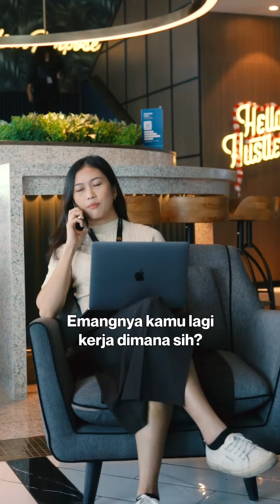Tempat kerja profesional di Pusat Kota Medan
Sedang mencari ruang kantor yang nyaman dan strategis di Medan? GoWork Sinar Mas Land Plaza bisa jadi solusi terbaik untuk bisnis Anda! GoWork menyediakan ruang kantor pribadi yang modern dan fungsional dengan harga terbaik di Medan.

Fleksibilitas adalah kunci dalam mengembangkan bisnis. Oleh karena itu, khusus bulan ini, kami menawarkan harga sewa kantor di Medan yang terjangkau, mulai dari Rp 980.000/bulan/orang! Dengan harga ini, Anda sudah mendapatkan kantor pribadi yang nyaman, termasuk beberapa keuntungan dan fasilitas modern di GoWork.

Segera hubungi kami dan dapatkan kantor pribadi Anda di GoWork Sinar Mas Land Plaza Medan. Jangan lewatkan kesempatan ini! Hubungi kami sekarang dan jadilah bagian dari komunitas GoWork yang inovatif di Medan.